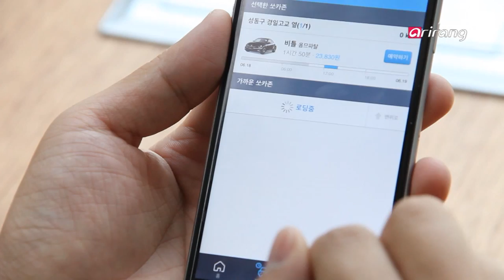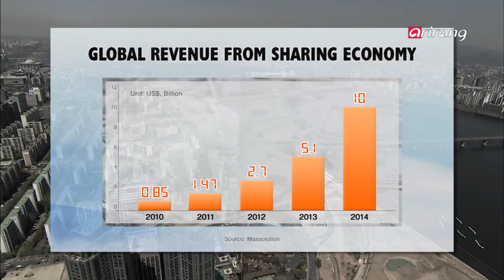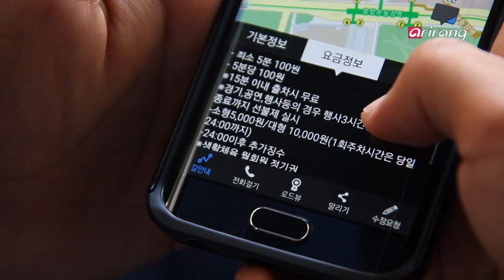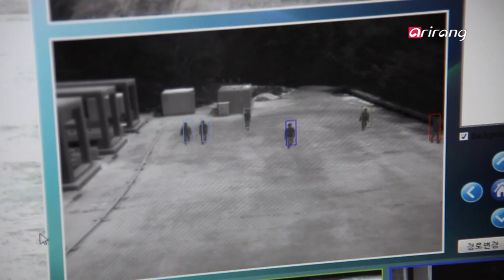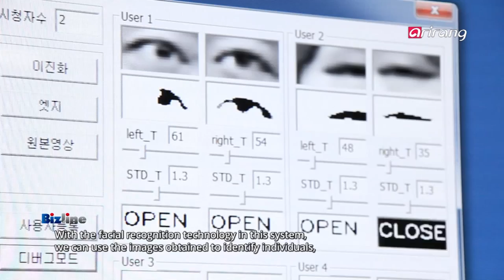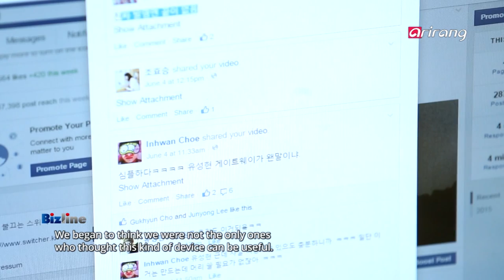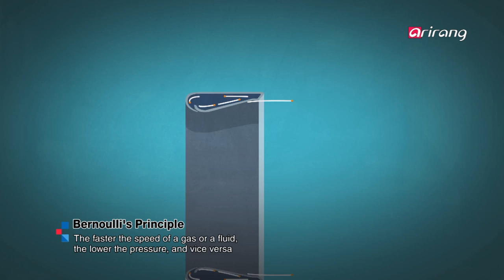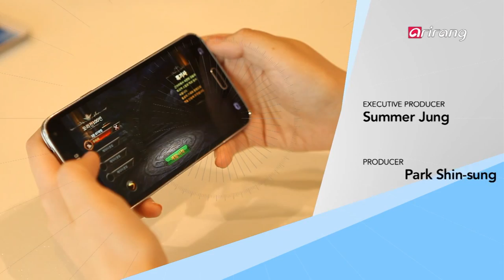Bizline Ep120 Trend Insight,IT Observer,Smart Start-up,Question Box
[Trend Insight]
Why Own When You can Share or Rent?
The sharing economy that has been fast-expanding by more than 80 percent annually around the world is catching on fast in Korea. The concept of sharing and lending unused resources has been applied to living, working, and parking space and cars. People have been lending things for thousand years but the Internet has made it easier to find the match and generate revenue from the transaction. The emerging business model has picked up amid slow economy. We will study the outlook of the sharing economy market.
[IT Observer]
Advanced CCTV technology with long range facial recognition
Although the use of closed-circuit television (CCTV) for crime prevention is becoming more common, it has always not always been easy to identify faces accurately using conventional technology. Now, a research team in Korea has successfully developed a closed-circuit television capable of accurately recognizing human faces at distances up to 60 meters. We learn more about this game changing innovation in CCTV technology.
[Smart Start-up]
Youthful Startup IO: To Make Our Homes Smart the Easy Way
Who does not hate getting up to turn off the lights before going to sleep? It′s an everyday nuisance one could do without if one can help it. Three engineering students decided to do exactly that. They fiddled with the idea and developed a smart switch that can operate easily with a smartphone. The youthful aspiring entrepreneurs have launched crowdfunding project to raise funds to commercialize their product. They have just started their journey of a fledgling business called IO that promises to make our home smart the easy way.
[Question Box]
How Does a Bladeless Fan Work?
With a sleek, safe design, bladeless fans have become a popular choice for consumers looking to beat the summer heat. But how does a blade-free fan blow air without blades? Air is forced up into the hollow circular frame and as it speeds up, the pressure drops, creating a powerful airflow. We take a closer look at scientific principles behind bladeless fan technology.

[Trend Insight]
소유를 넘어 공유경제가 뜬다!
매년 80%이상 폭발적으로 성장하고 있는 세계 공유경제 시장! 최근 국내에서도 공유경제 활용이 점점 늘고 있다. 집과 사무실, 자동차 뿐 아니라 주차 공간까지 확대되고 있는 상황! 스마트폰과 인터넷에 익숙한 20대와 30대가 주를 이루지만 점차 전 연령층으로 퍼질 것으로 예상되고 있다. 국내 공유경제 시장 현황과 기대효과 등에 대해 집중 조명해본다.
[IT Observer]
먼 거리까지 얼굴 확인 가능한 첨단 CCTV 개발
범죄 예방을 위해 CCTV 설치는 늘고 있지만 필요한 경우에 얼굴 확인이 정확히 되지 않는 문제가 계속 제기되고 있다. 이에 한국 연구진이 60미터 거리까지 사람의 얼굴을 정확히 알아볼 수 있는 첨단 CCTV를 개발해 화제가 되고 있는데. 사람의 얼굴을 정확히 검출해 보여주는 최신 CCTV의 기술력을 소개한다.
[Smart Start-up]
전등 원격제어기기 개발한 대학생 스타트업 [아이오]
잠들기 전 전등스위치를 끄러 일어나야 하는 작은 번거로움, 누구나 한번쯤 느껴보았을 것이다. 컴퓨터공학과 재학생 3명으로 구성된 젊은 스타트업 [아이오]는 이에 착안해 누구나 쉽게 전등스위치를 원격제어 할 수 있는 iot 기기를 개발했다. 특이한 점은 이들 모두 대학생이라는 점. 젊은 패기로 뭉쳐서 크라우드 펀딩에 한창인 신생 스타트업 [아이오]의 도전기를 들어본다
[Question Box]
날개 없는 선풍기는 어떻게 바람을 만들까?
더운 여름철, 선풍기에 대한 수요가 늘면서 안전하고 디자인도 예쁜 날개 없는 선풍기의 인기가 높다. 그런데 날개가 없는데 선풍기에서 어떻게 바람이 만들어지는 걸까? 속이 빈 둥근 고리 내부로 공기가 밀려올라가면서 유속이 빨라지고 기압이 낮은 쪽으로 강한 공